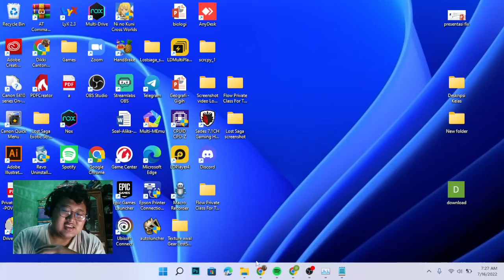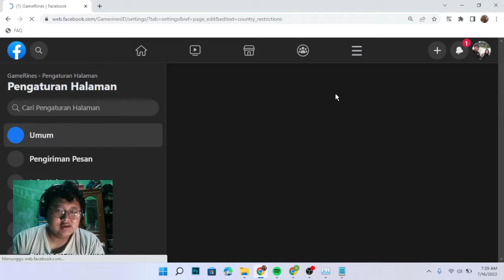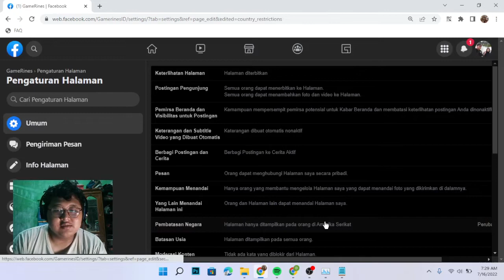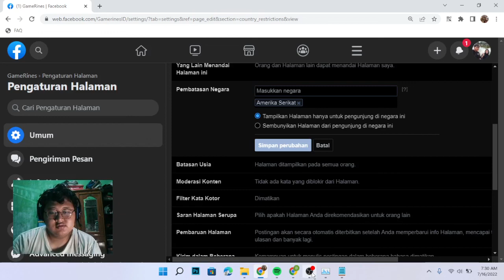Cara Mengubah Negara di Fanpage Facebook atau Halaman Facebook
Hai Semuanya,

Di Video kali ini mari kita belajar bersama - sama yuk cara mengubah negara di fanspage facebook atau halaman facebook sekarang.

Terima Kasih